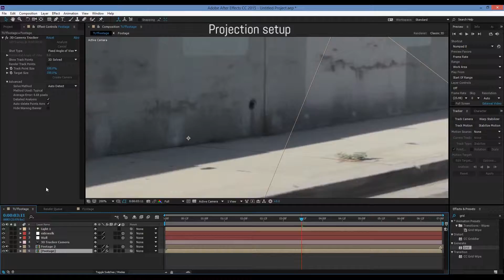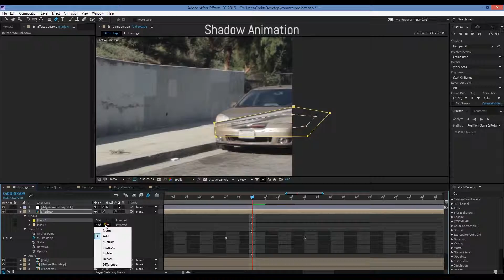Tutorial project timelapse.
short video of a timelapse i took during a tutorial i followed along for a project.